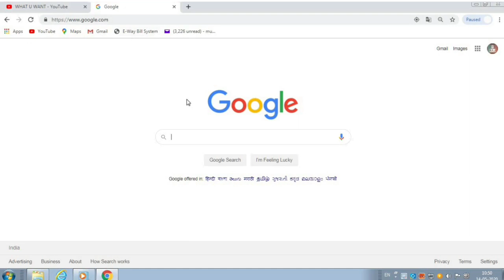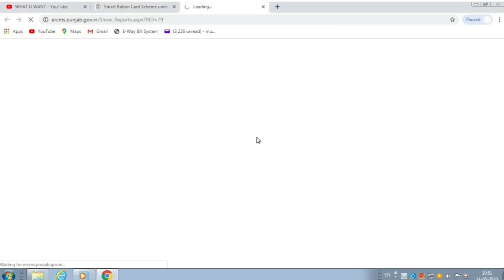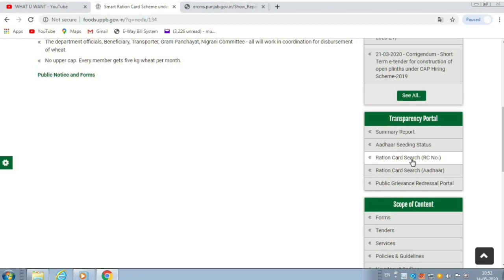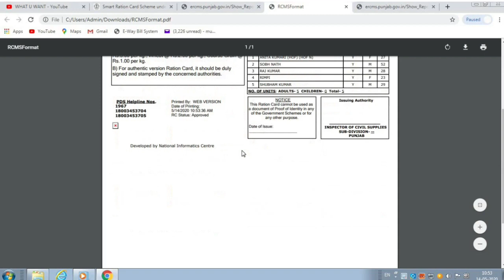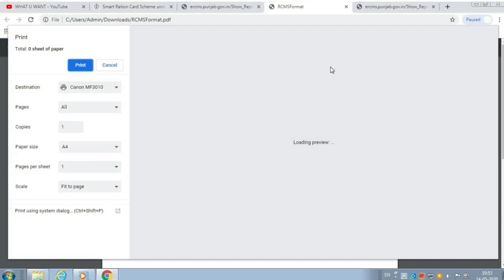Check Ration Card status with aadhaar number & download ration card copy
In this video we explain about how we can check download rationcard with. aadhaar number . There are several videos on my channel related to ration card , you can check also these videos .